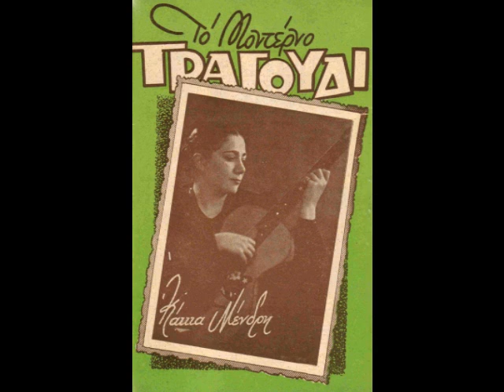Φίλα δυό ξένα χείλη - Κάκια Μένδρη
Tango του 1937 σε μουσική Κουάρτο Ποζέλλι και στίχους Μίμη Τραϊφόρου.  Από την επιθεώρηση του θεάτρου Σαμαρτζή "Κοκέττα" των Σπυρόπουλου Παπαδούκα. Η παρτιτούρα γράφει: "Γραμμένο γιά τον Νίκο Ποζέλλι και χαρισμένο στο παιδί μου, το Λουιζάκι μου. Κ. Π."